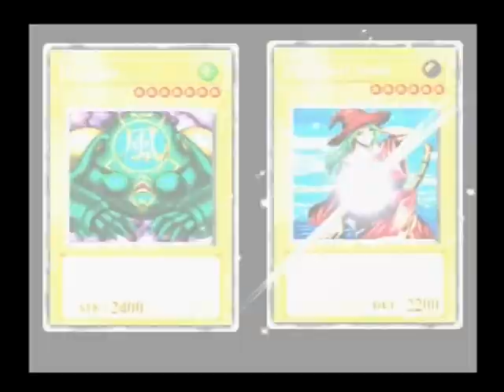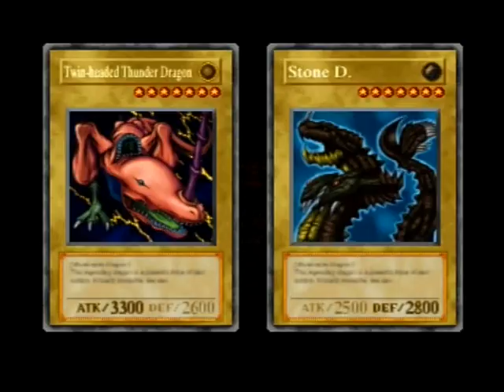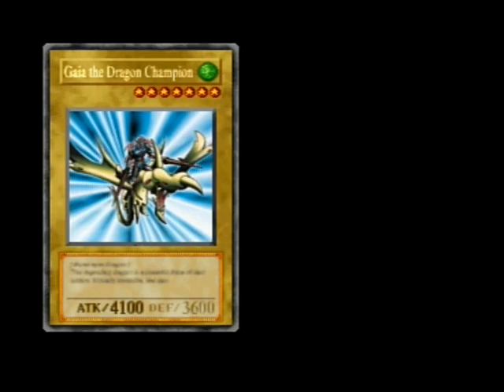YU-GI-OH FORBIDDEN MEMORIES - WALKTHROUGH PART 9